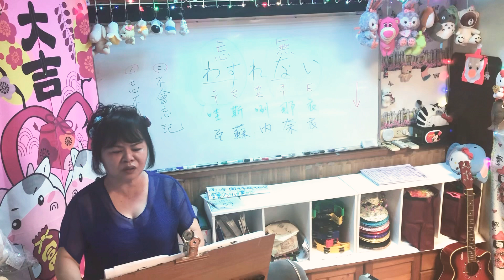1100423(五)蔡虹菱自彈自唱~2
1100423(五)蔡虹菱自彈自唱~2